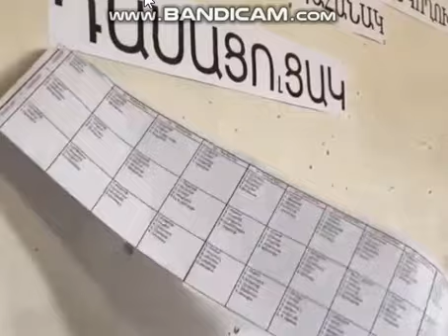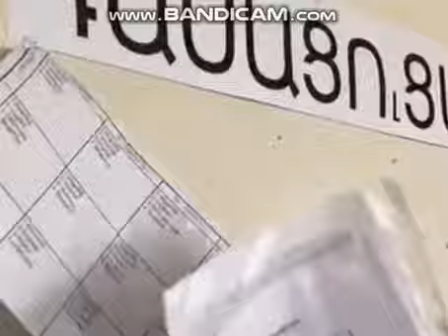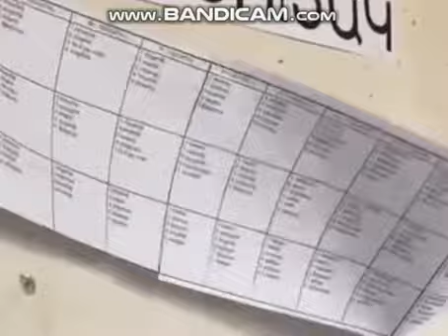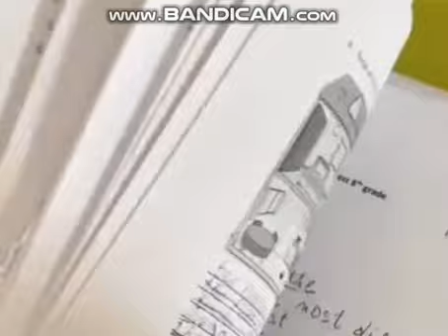ERMENİLER KARABAĞI BOŞALTMAYA BAŞLADI ŞANLI AZERBAYCAN ORDUSU İLERLİYOR